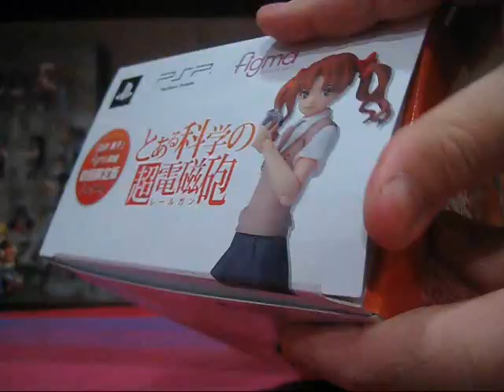AFR - Shirai Kuroko Figma Figure Review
After a slew of delays, the PSP To Aru Kagaku no Railgun PSP game has finally been released, bringing along everyone's favorite Ero-Teleporter, Shirai Kuroko to join her beloved Onee-sama in Figma form.